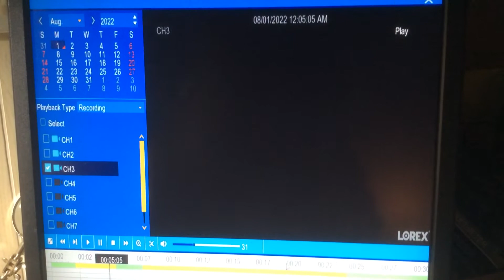Cat Adoption Diary: Ivy, Day 9